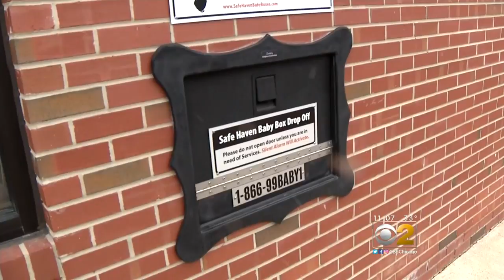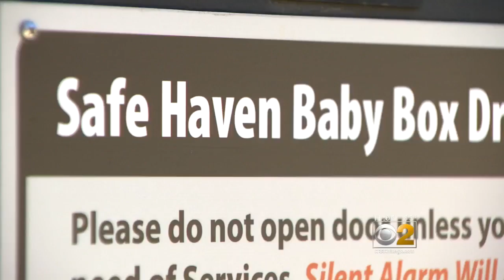Baby Left In Volunteer Fire Station's Safe Haven Box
Someone dropped off a newborn in a Safe Haven Baby Box at a fire station near Michigan City, Indiana, on Sunday. Firefighters say the baby is in good health and good hands. CBS 2's Vi Nguyen reports.